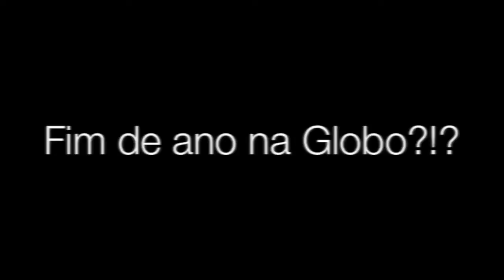Vlog de Férias 1: No estúdio, Pizzaria e Despedida